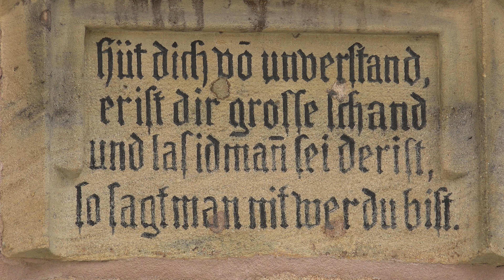900 Jahre Schwabach - der Film zum Jubiläum in 4k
900 Jahre Schwabach - der Film zum Jubiläum in 4k (Ultra HD)
ein Streifzug durch 900 Jahre Stadtgeschichte mit Sabine Weigand, Willi Büttl unc Caro Lubowski

Kamera & Schnitt Eric Deyerler

Und zahlreiche Schwabacher Bürger die etwas kurzes über Ihre Stadt erzählen können und warum sie gerade hier und nicht woanders leben, darunter Robert Schmitt, Christa Deyerler, Uwe Wissmath, Ulla Kaiser-Biburger, Klaus Huber, Ekkehard Göll

Quellennachweis - Historische Fotos:
- Schwabacher Stadttürme (Zöllnertor, Hördlertor, Mönchstor) Kandel
- Nürnberger Tor - Alter Stich von Ansichtskarte (Herkunft unbekannt)
- Fliegerangriff auf Schwabach:

Variante in 4k mit höchster Auföslung in 80 Mbit statt in 20 Mbit